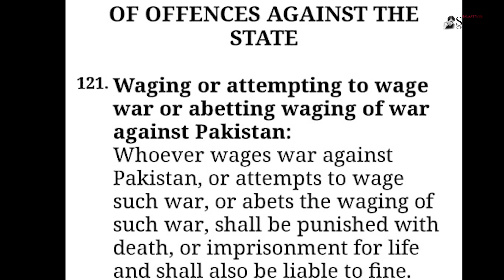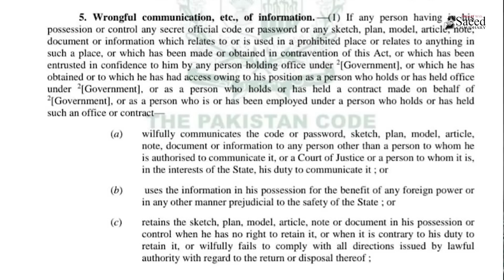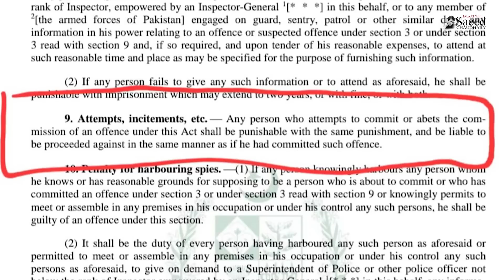NS Khamosh Kion?Androni Kahani,CYPHER CASE:Chnd Din Maen SAZA?IK K Wakeel Kia Ghalti Kr Rahay Haen..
نواز شریف خاموش کیوں ہوگئے؟اندر کی کہانی...سائفرکیس:چند دن بعد سزا؟عمران خان کے وکیل کیا غلطی کررہے ہیں